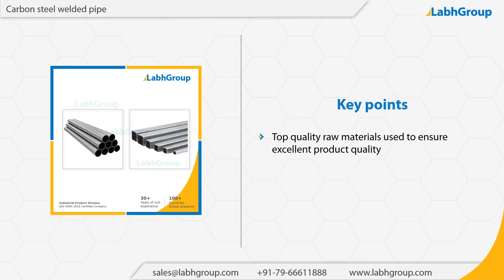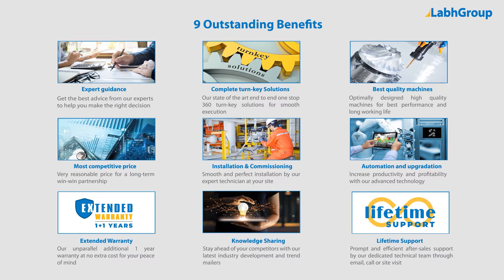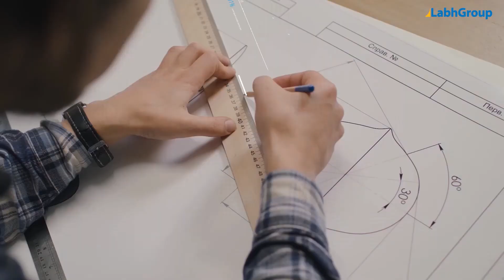Carbon steel welded pipe | Best quality carbon steel welded pipe exporter | Labh Group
Best quality Carbon steel welded pipe from Labh Group - A Global leader with 30+ years of experience and presence in 100+ countries worldwide and serving 10,000+ delighted customers throughout the world.

You are invited to buy Carbon steel welded pipe from Labh Group